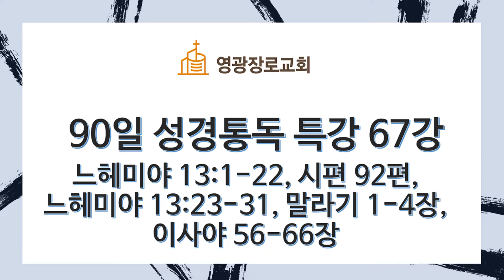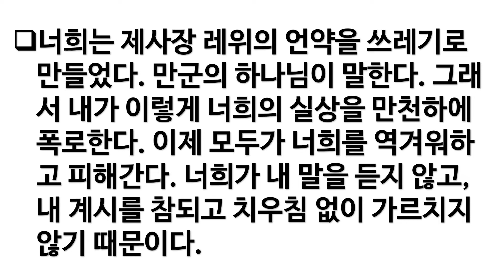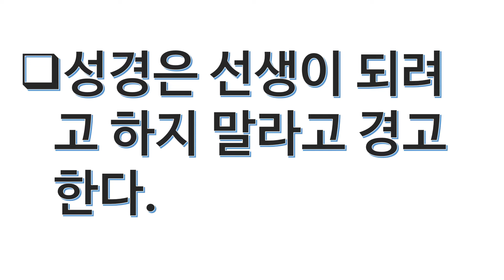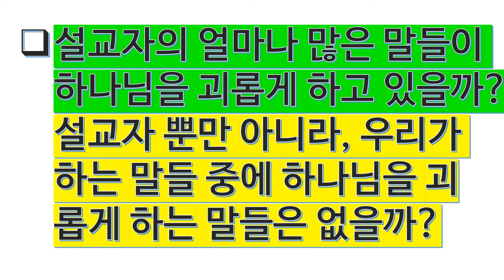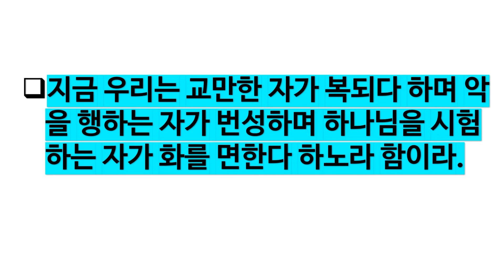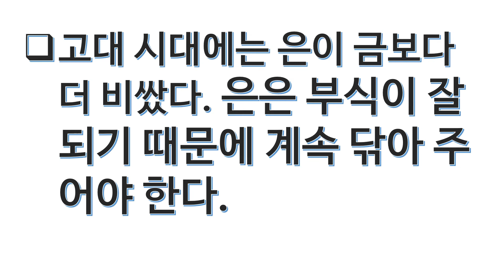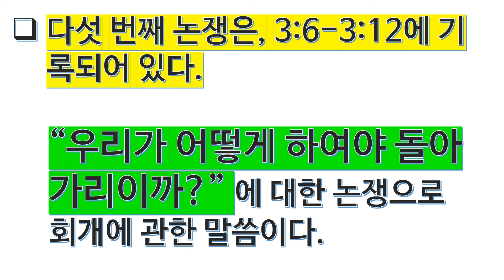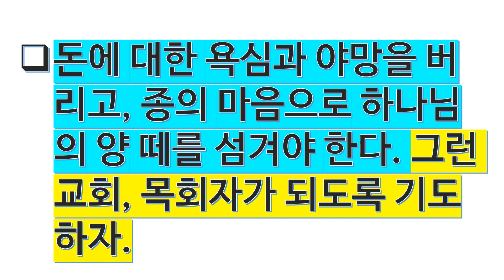90일 성경통독 특강 67강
90일 성경통독 특강 67강
느헤미야 13:1-22/ 시편 92편/ 느헤미야 13:23-31/ 말라기 1-4장/ 이사야 56-66장